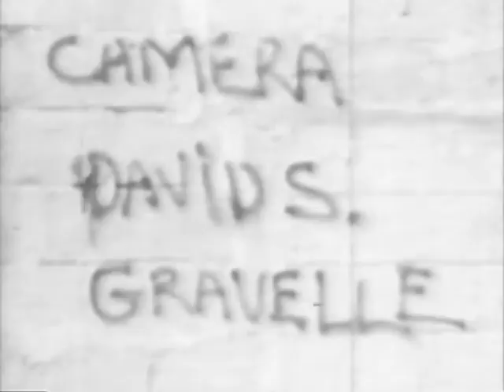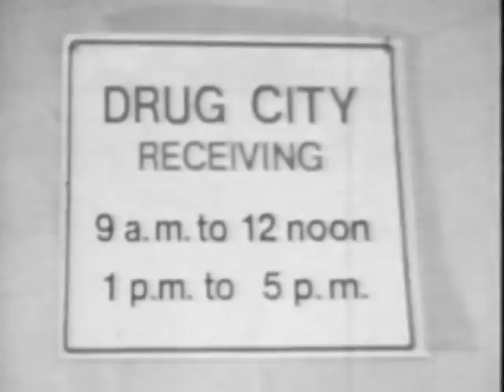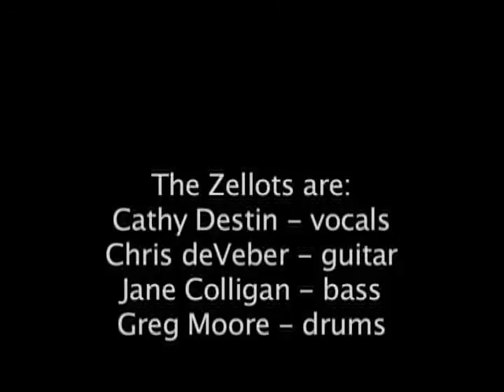The Zellots : A Short Documentary (1981)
A short documentary (actually a student film) filmed on super-8, documenting London Ontario punk band The Zellots.
Directed by Manse James.
Uploaded with permission of the band. Enjoy.